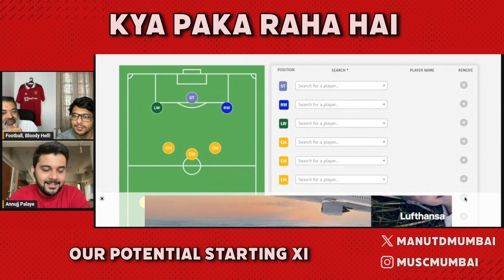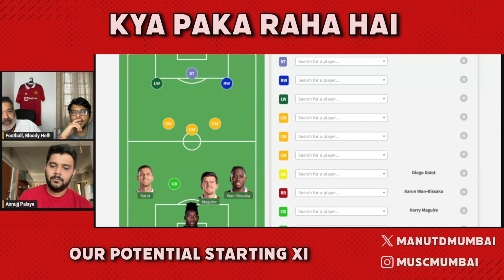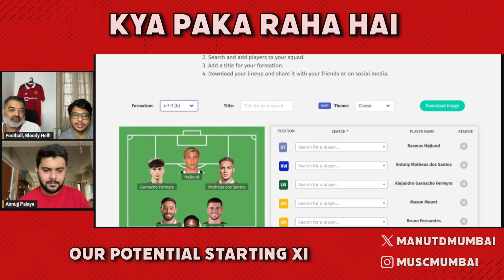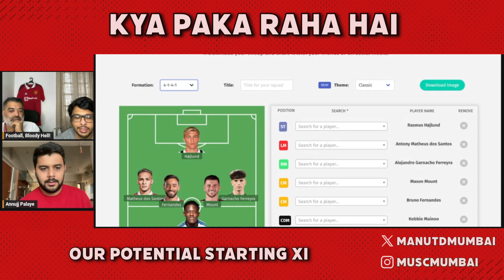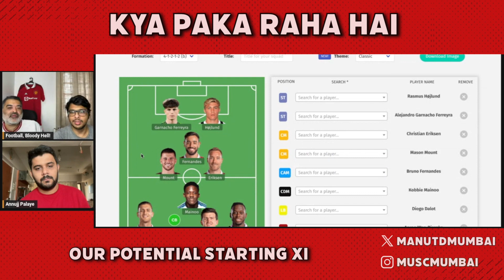Man United vs Liverpool Preview | Ten Hag masterclass needed | GW32 Prediction | Starting XI tweak?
We preview Man United vs Liverpool; what can Ten Hag do differently versus a possibly rampant Liverpool? United have 3 new injuries to add to their woes. Can they beat Liverpool or will it be a long night for the home team?